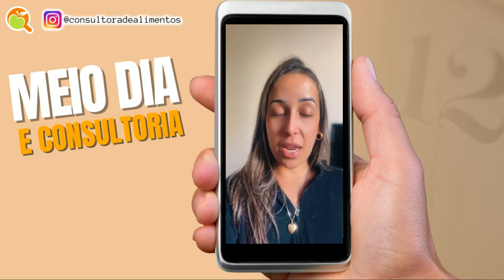SAÚDE DOS MANIPULADORES DE ALIMENTOS